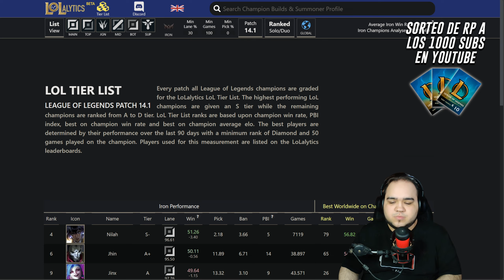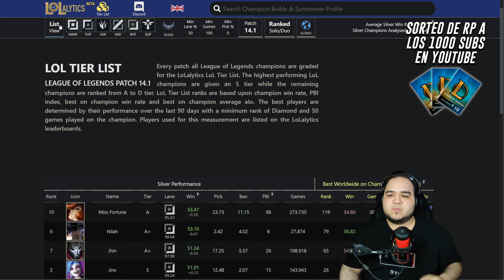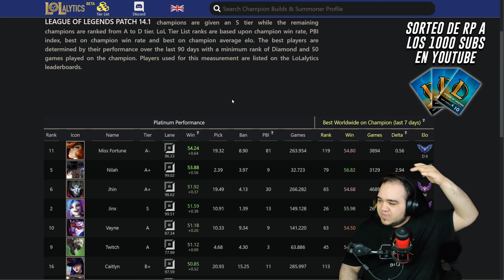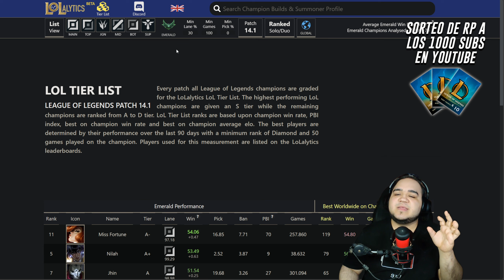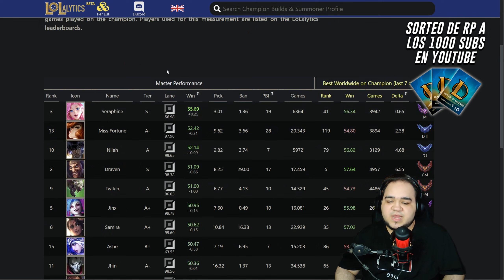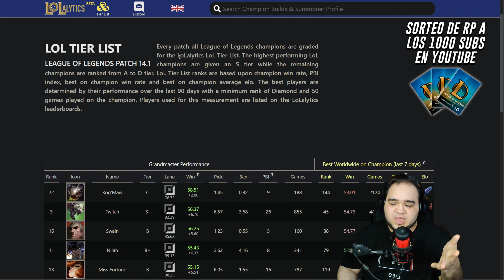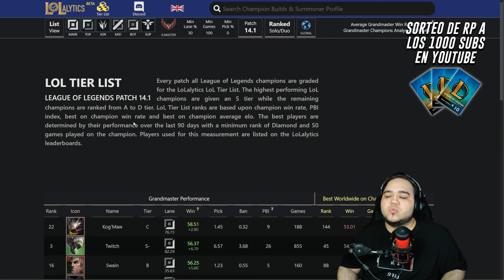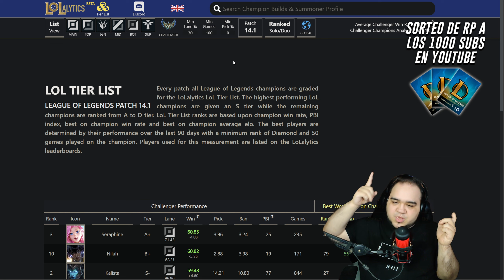[14.1] Los 5 ADC mas OP desde Hierro a Challenger | Tierlist League of Legends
Buenas, os traigo un lista con los mejores Tiradores de la versión 14.1 y podais aprovecharlo para ganar en las rankeds y subir ELO fácil y rápido.

Meta personal de subs:
- 250 --► 17/08/2022
- 500 --► 16/05/2023
- 1000 --► Próximo objetivo

Sorry esto es para el SE0